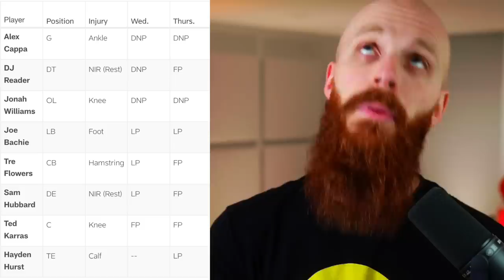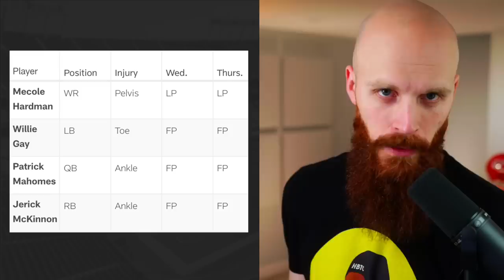A look at the Willie Gay “drama” and Mahomes RAPID recovery!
🕐 TIME STAMPS 🕐
0:00 - Bengals Injuries
1:33 - Chiefs injuries
2:28 - BUY MY COFFEE
3:16 - Pat's Ankle Watch
6:47 - Toab on Lammons
7:59 - Burrowhead?
9:23 - Willie Gay 'drama'
11:33 - The proper response

Willie Gay is not impressed with the Bengals offense

Cole DeRuse
705-B SE Melody Ln #218
Lee's Summit, MO 64063